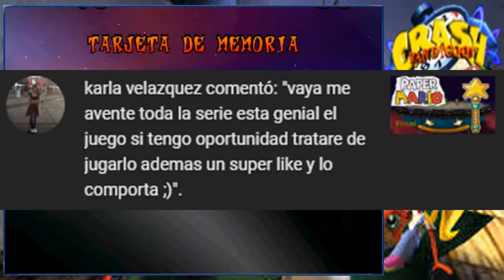Crash Bajo el agua/Crash Bandicoot: Warped #2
Hola a todos y todas, continuamos con el segundo capítulo de Crash Bandicoot: Warped, espero que les guste.